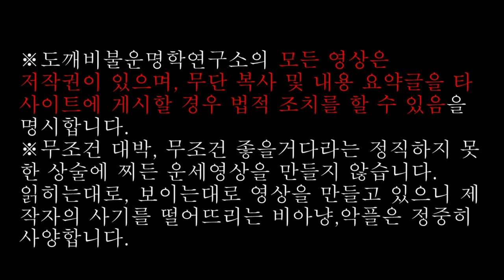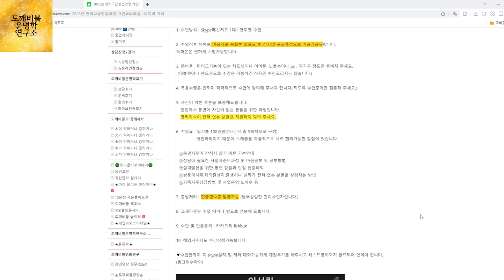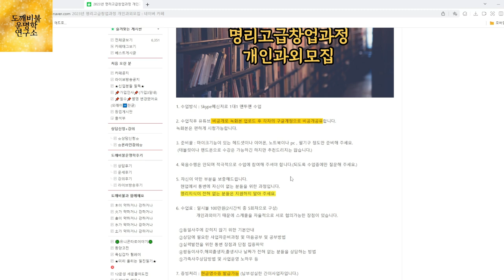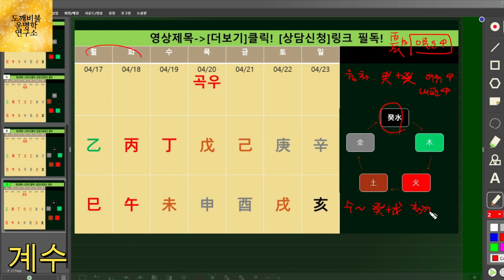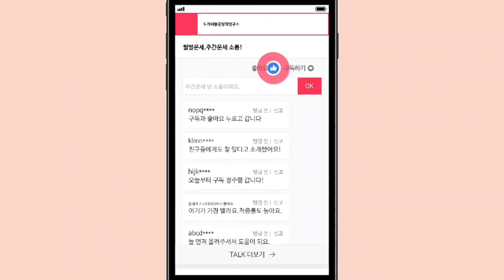☯️2023년04월17일-04월23일 천간별 주간운세